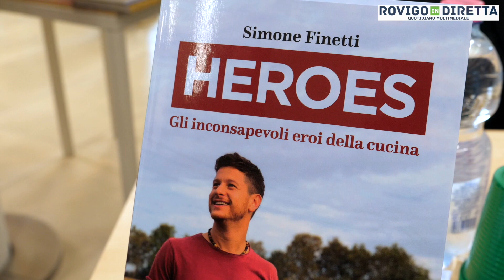Simone Finetti - Libraccio Rovigo